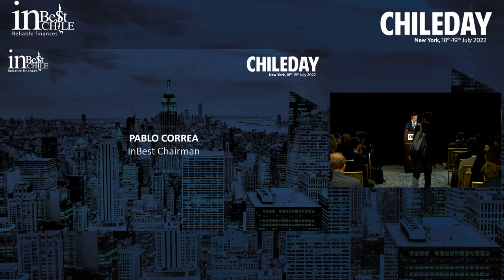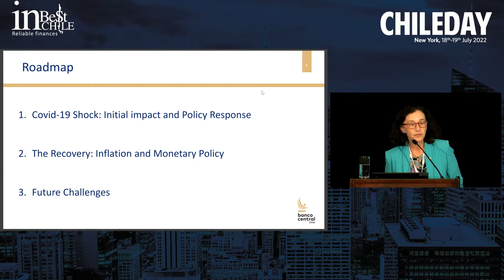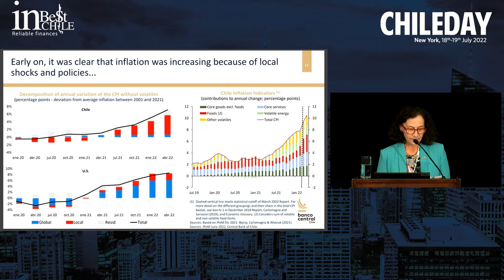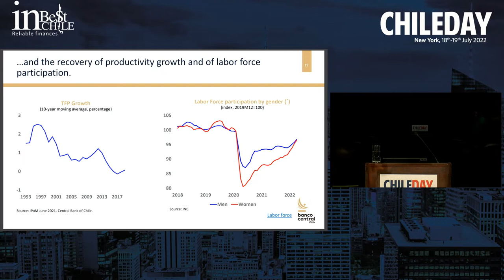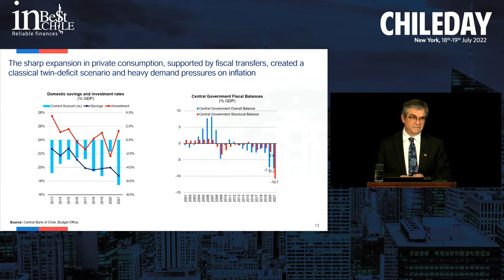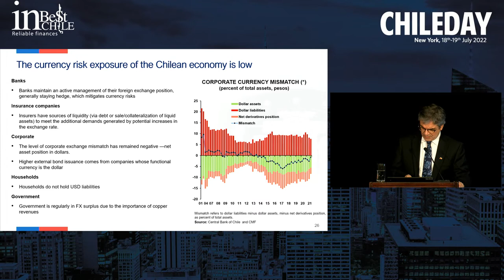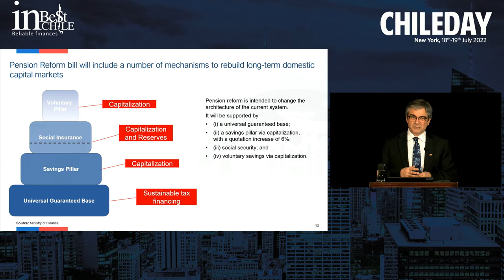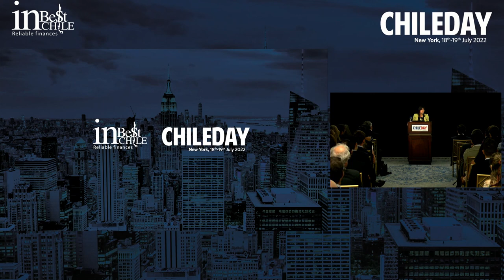Plenary Chile Day New York 2022 / Minister of Finance of Chile / Governor of Central Bank of Chile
Opening, Pablo Correa, InBest Chairman
Welcome Remarks, Alexei Remizov, Head of Debt Capital Market, Latin America, HSBC
Opening Lecture, Governor of Central Bank of Chile, Rosanna Costa
Keynote Presentation, Minister of Finance of Chile, Mario Marcel